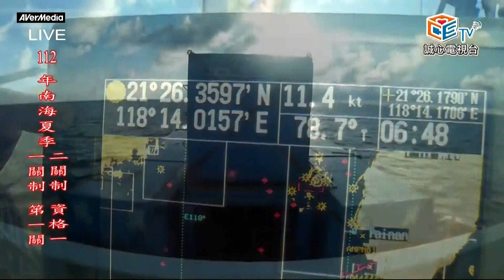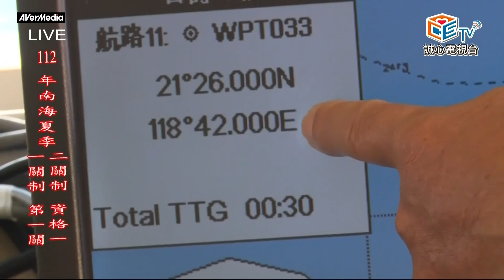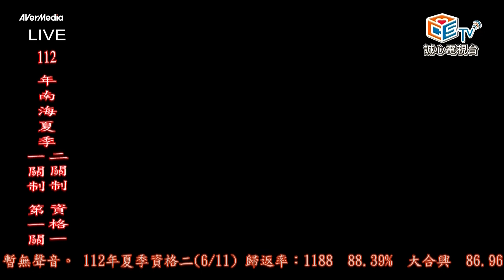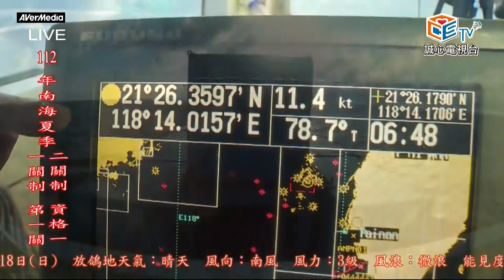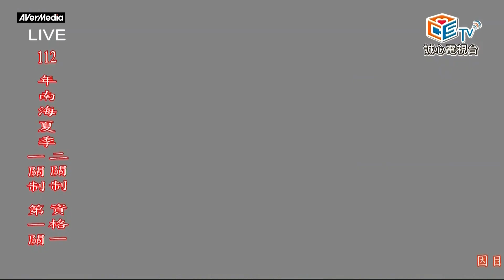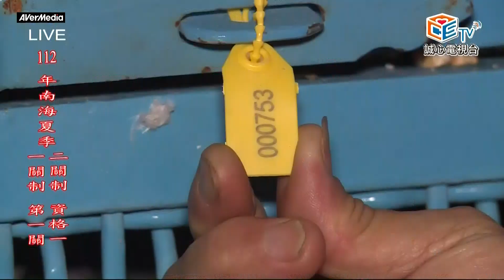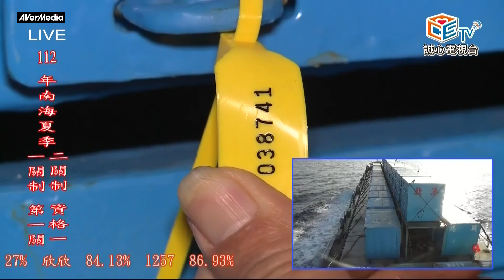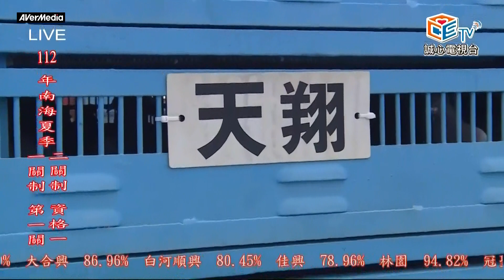2023年夏季南海賽鴿/信鴿南聯 第一關